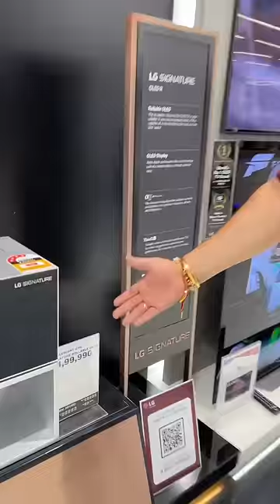The Most Expensive Oled TV Worth 75Lac